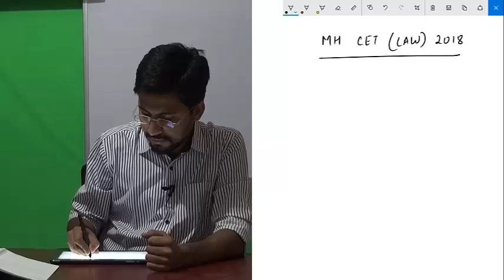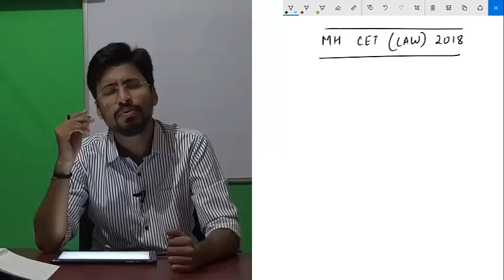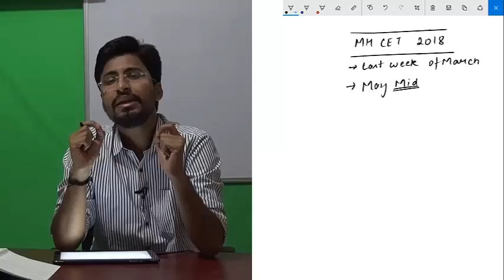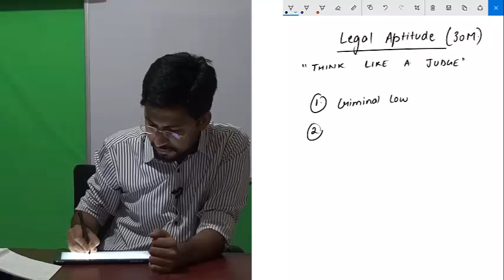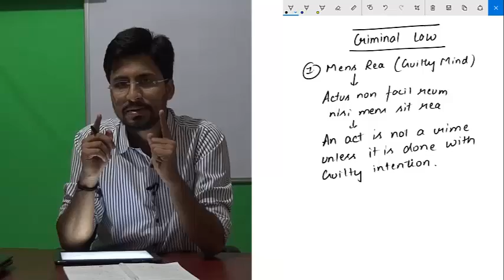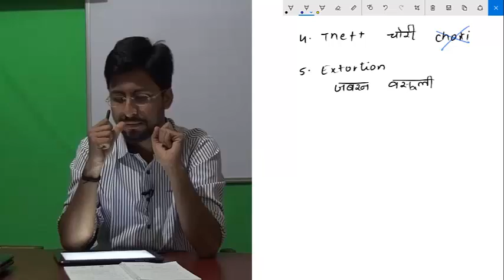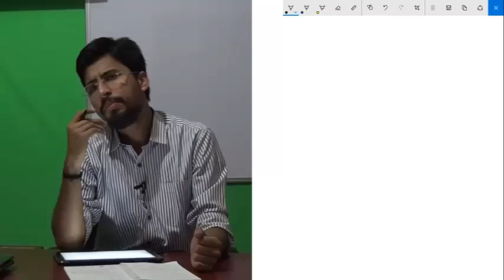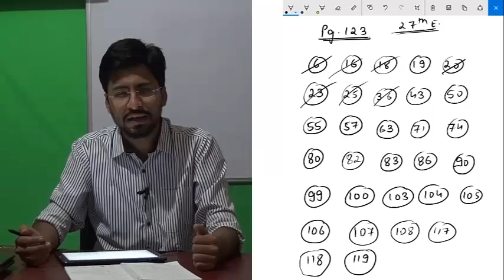MH CET Law 2018, Study from Home, Lectures available in Pen drive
Everything you need to know about the LLB entrance examination in Maharashtra!!